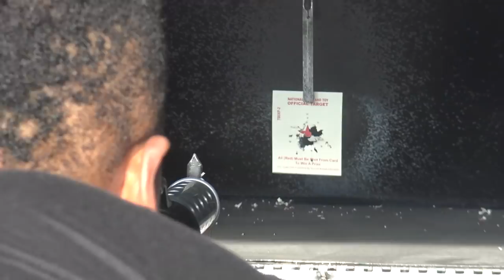THE HULK LIFE: We took hulk back to where it all started! FILM SEASON!